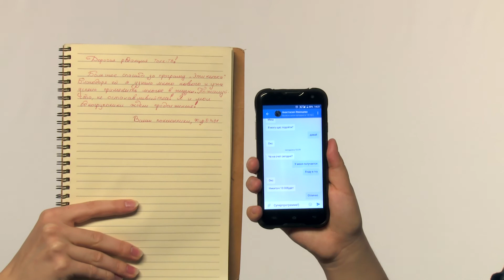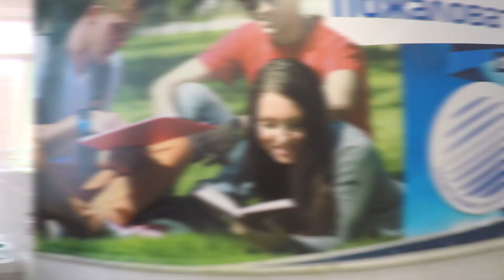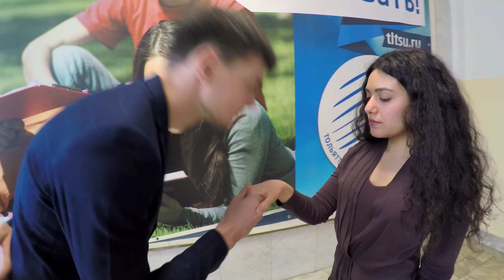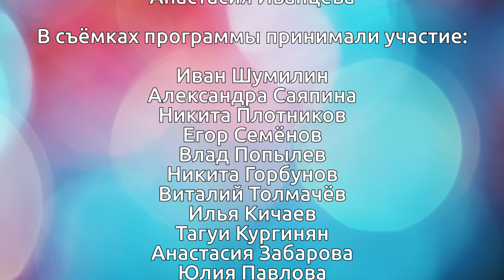ЭТИКЕТКА. Выпуск №1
Стань лучшей версией себя. Все что нужно знать об этикете!
Автор программы: Анастасия Иванцева
В видеоматериале использованы следующие музыкальные произведения:
Kaptain - Quizas
Various - 15 Steps
Virtua - Fiesta en la playa
Quincy Jones - Ironside
Frank Sinatra - Livewire (Instrumental)
Frank Sinatra - Misty (Instrumental)
Frank Sinatra - Girl From Ipanema (Instrumental)
Frank Sinatra - Fly Me To The Moon (Instrumental)
Oh Wonder - Drive
Nicolai Heidlas - Back In Summer
Slim Thug - Like A Boss
Virtua - Sea and Sun